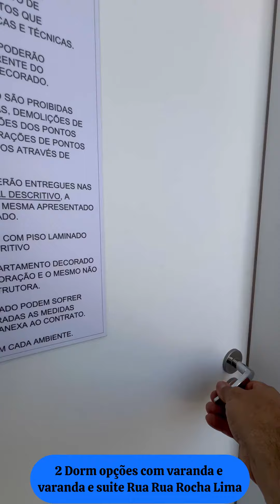Apartamento decorado Dez Limão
CONDOMINIO DEZ LIMÃO
Rua Rocha Lima, 411, Limão

Área do Terreno: 3.648,24m²
Apartamentos por andar: Torre 1 - 16 unidades | Torre 2 - 14 unidades
Número de Torres: 2
Número de Elevadores: 4 elevadores por torre
Número de Unidades: 417
Número de Andares: térreo + 14 pavimentos
Número de vagas: 75

 LAZER: Salão de Festas, Fitness Externo, Churrasqueira, Mini Quadra Grama Sintética, Coworking, Coworking, Praça do Fogo,
Piquenique, Pet Care